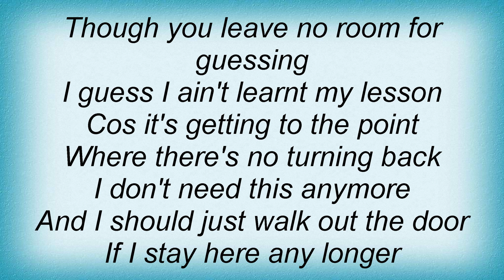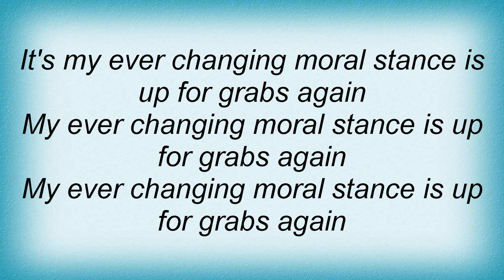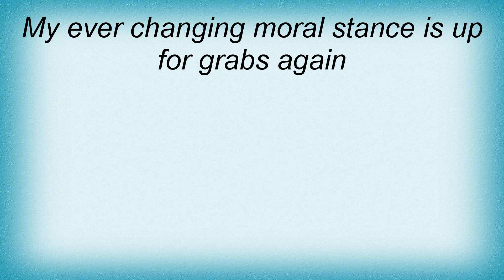Stiff Little Fingers - My Ever Changing Moral Stance Lyrics